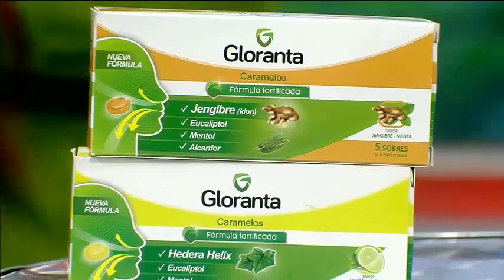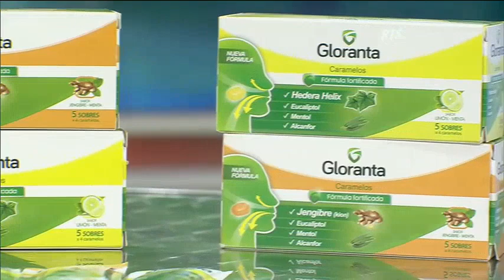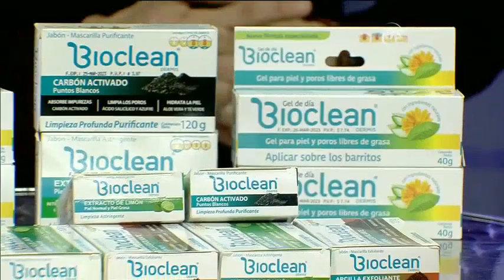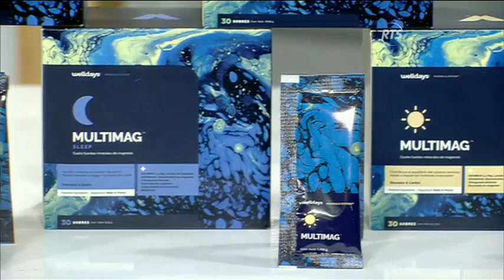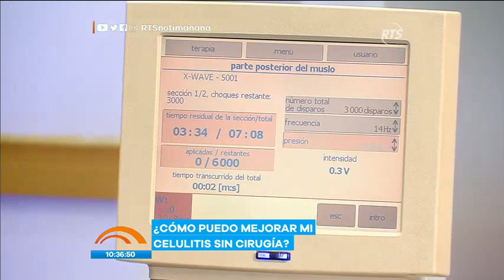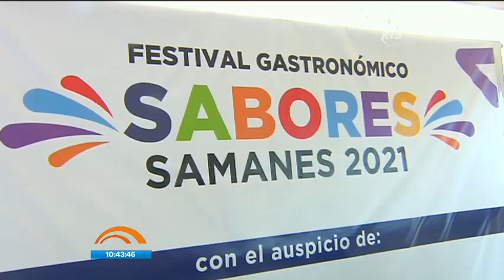Noticias de la Mañana: Programa del 07 de octubre de 2022